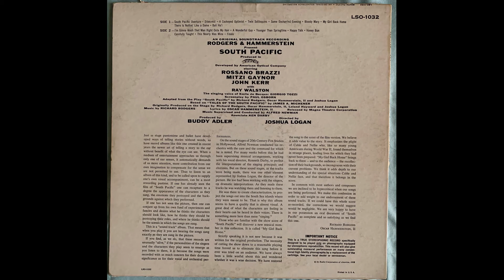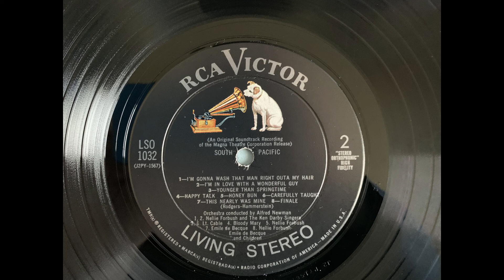South Pacific Carefully Taught RCA Victor LSO 1032